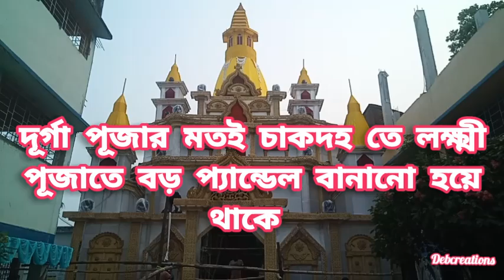🌟 Chakdaha Lokkhi Puja 2024 🌟 চাকদহ দরাপপুর লক্ষ্মী পূজা ❤️ Laxmi Thakur 🌟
Your queries ☺️

darappur laxmi puja
darappur lokkhi puja 2024
darappur laxmi puja 2023
chakdaha lokkhi puja 2023
chakdah darappur lokkhi puja pandal 2023
darappur laxmi puja mela
darappur lakshmi puja
darappur lokkhi puja
lokkhi puja darappur
laxmi puja darappur 2023
darappur,chakdaha darappur
chakdaha darappur laxmi puja
2023 lokkhi puja darappur
chakdaha darappur laxmi pujo 2023
darappur lokkhi puja 2023
lokkhi puja darappur
chakdaha darrappur laxmipuja 2024
dorappur chakdaha laxmi puja
darappur 2023 laxmi puja
darappur laxmi pujo 2023
darappur laxmi puja
2023 lokkhi puja darappur
darappur lokkhi pujo 2023
darappur lokkhi puja mela
chakdaha durga puja 2024
darrappur laxmi puja 2024
darappur top 5 laxmi puja 2024